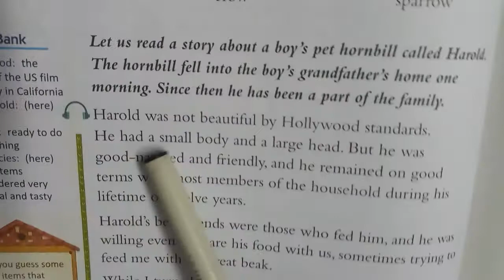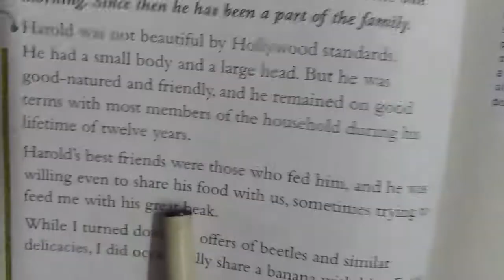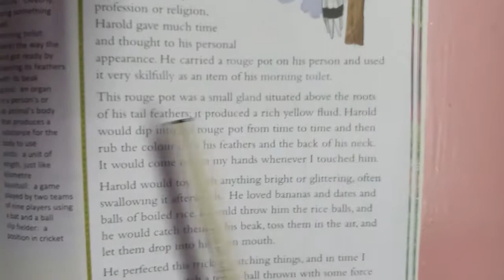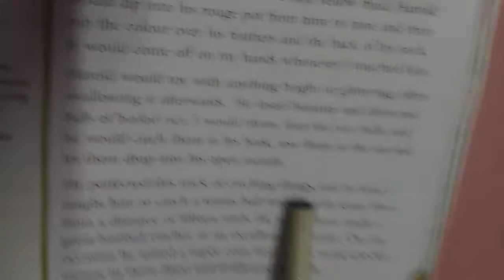Harold Our Hornbill chapter 6